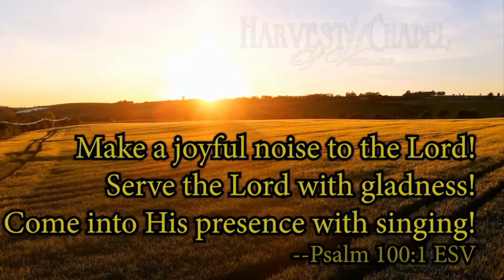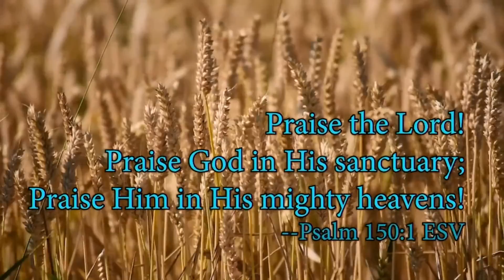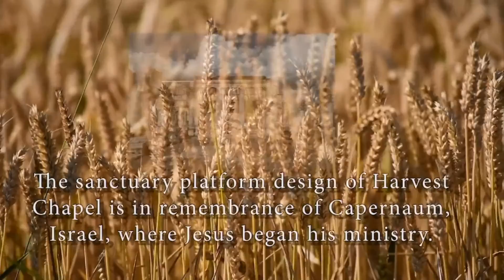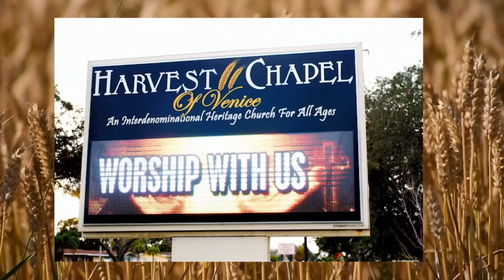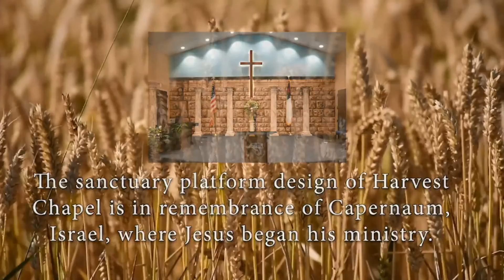Roy & Amy Pauley at Harvest Chapel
Roy & Amy Pauley minister in song and the Word on  Aug 22, 2021 at Harvest Chapel of Venice (FL)

Music is licensed by Harvest Chapel of Venice, CCLI Streaming License #20768787. Used By Permission.

Harvest Chapel of Venice
101 Cortina Blvd.
(On Center Rd, two blocks east of U. S. Highway 41, turn onto Cortina Blvd at the Harvest Chapel sign).